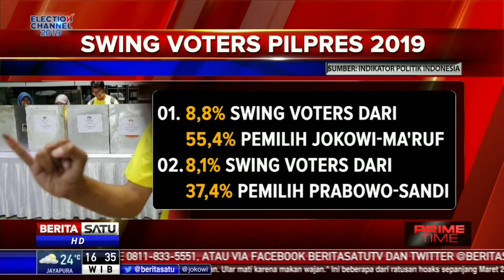Indikator: Jokowi-Ma’ruf Unggul 18 Persen atas Prabowo-Sandi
Hasil survei terbaru lembaga Indikator Politik Indonesia menunjukkan elektabilitas Jokowi-Ma’ruf dengan Prabowo-Sandi terpaut 18 persen. Survei ini dilakukan pada 22 hingga 29 Maret 2019 dengan melibatkan 1.220 responden melalui wawancara tatap muka dengan margin of error 2,9 persen pada tingkat kepercayaan 95 persen.

Facebook.com/BeritaSatu
Youtube.com/BeritaSatu